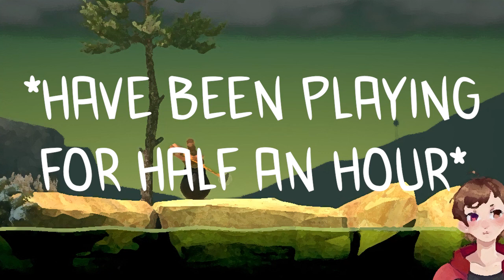Destroying Things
Ending Music By @FuzzekeTrailerMusic